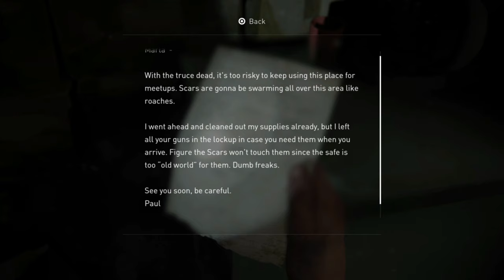THE LAST OF US 2 - Walkthrough Part 15 [1080p - PS4] - No Commentary